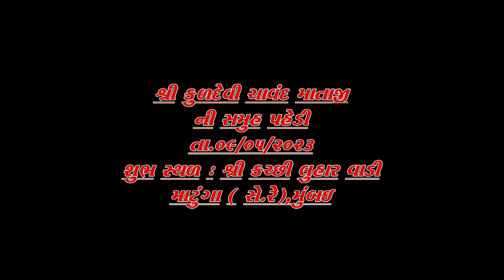Kuldevi Chavand Mataji Pahedi (High Light)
R.K.VIDEO PRESENTATION